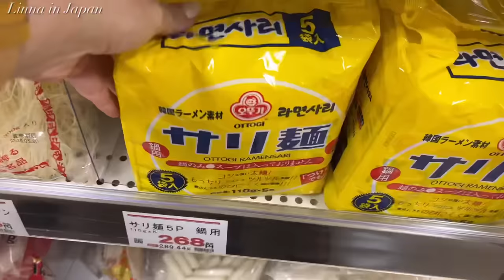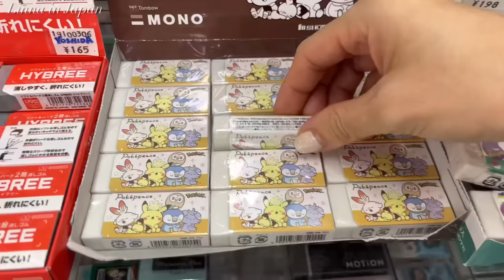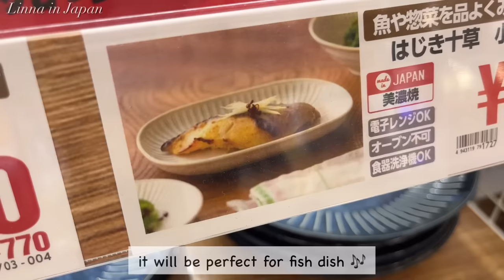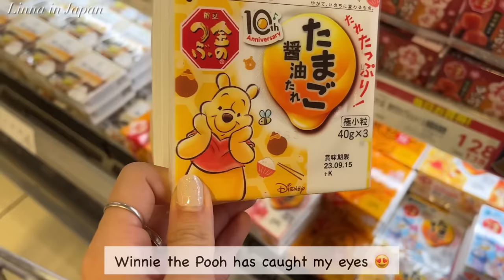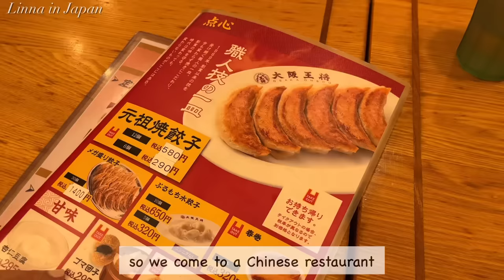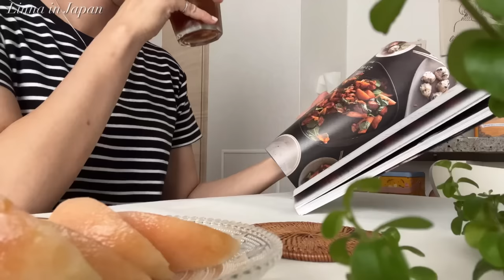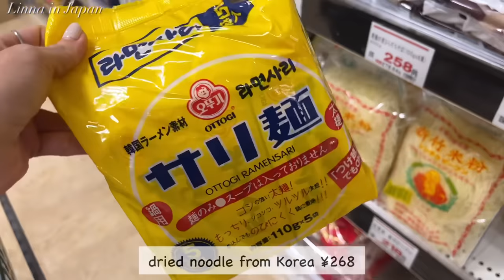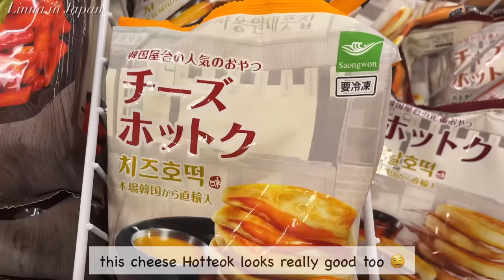late summer days in japan | buy grocery, make peach tea🍑, healthy eating 🎵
🌻Chapters🌻
00:00 intro
00:54 morning tea time
05:42 grocery shopping
08:01 lunch
09:12 make peach tea
12:21 make dinner
15:55 grocery shopping
19:09 lunch

Favorite Gadgets
🌼STAUB Braiser
🌼Iwachu Nanbu Tetsubin
🌼Iwachu omelet frying pan
🌼Staub cocotte
🌼my electrical pot
🌼my toasted sandwich maker: Bruno
🌼my coffee machine: Nespresso Latissima One
🌼my knife: Global Knife
🌼my cutting board: Epicurean
🌼my spam musubi maker
🌼my square glass container: Iwaki
🌼my rice ball maker

🌻Highlights Vlogs😘
(what you need for Japanese cooking)

With love,
Linna